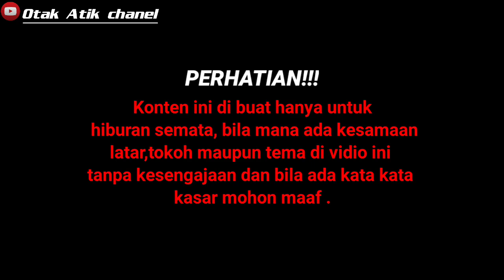KESERUAN TRABAS TRAIL DIHUTAN KALOKA BLITAR trail trabas blitar trail jatim#otomotif#modif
Bantu suport dengan like dan comen kawan supaya saya lebih semangat membuat konten yoube dan dapat menghibur anda